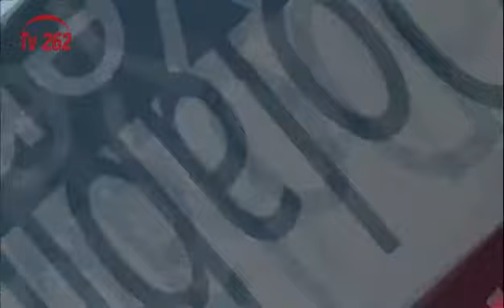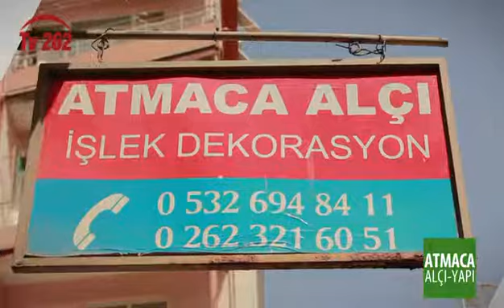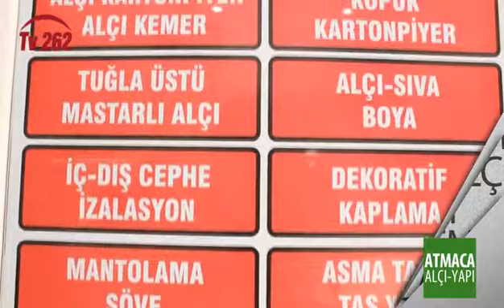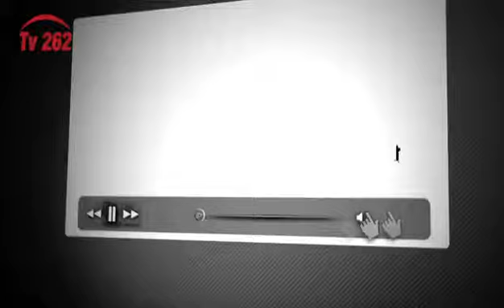TV 262 - MAZİDEN İSTİKBALE 72. BÖLÜM - 30.10.2017